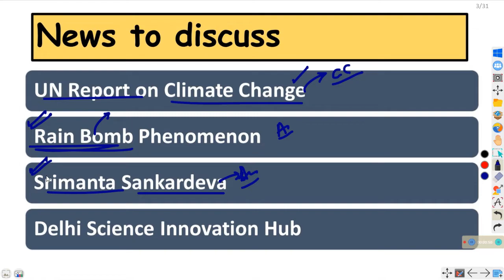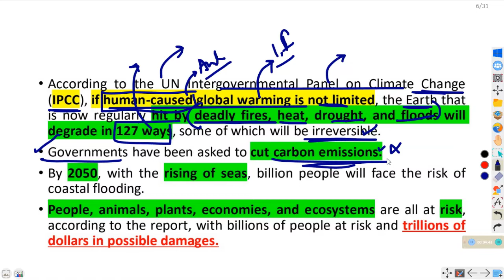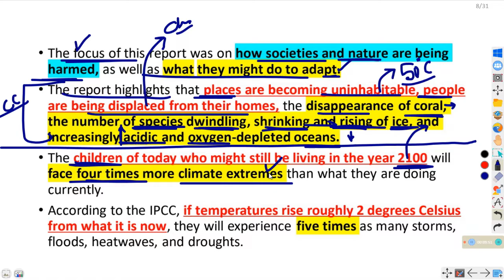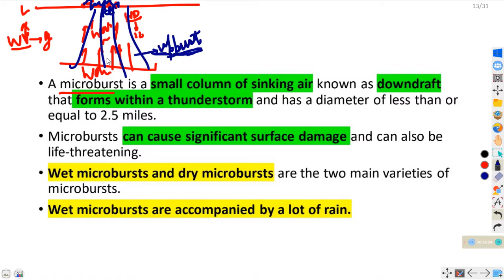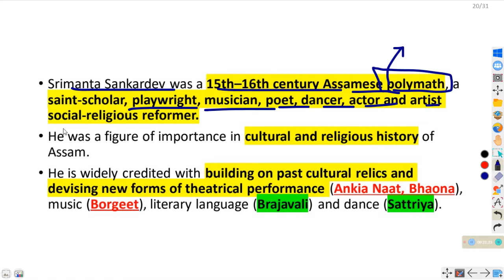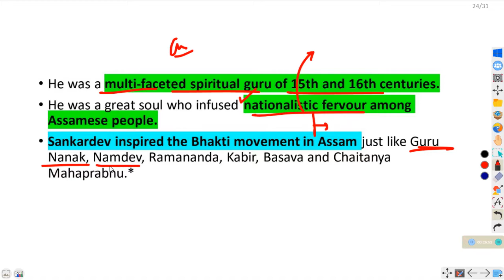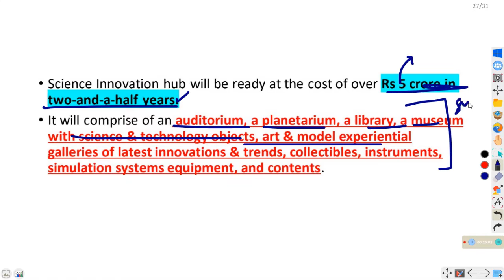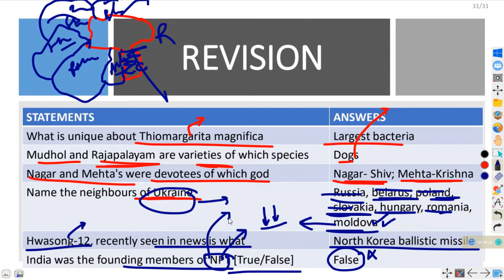1 MARCH 2022 THE HINDU NEWSPAPER ANALYSIS| IQTAB| UPSC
This video contains in-depth analysis of THE HINDU newspaper of  1 MARCH, 2022.

Explanations will have a mix of English and Hindi language to cater the needs of students from diverse backgroundsThis video contains in-depth analysis of THE HINDU newspaper of 10 DEC 2021.